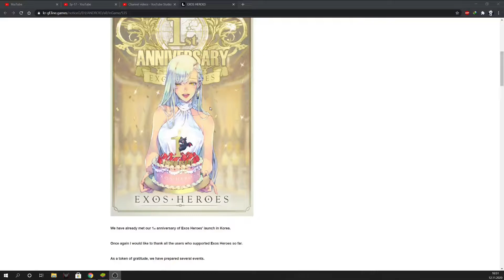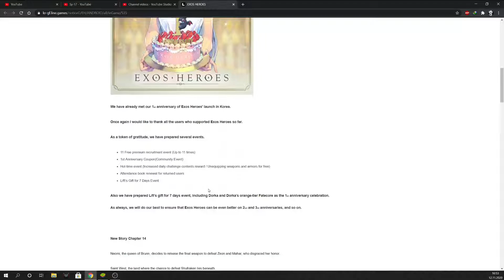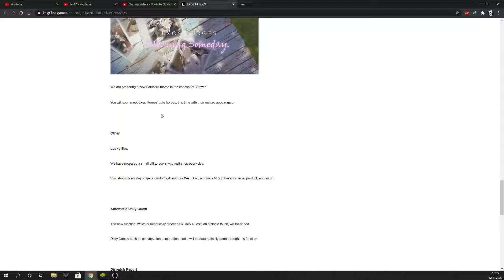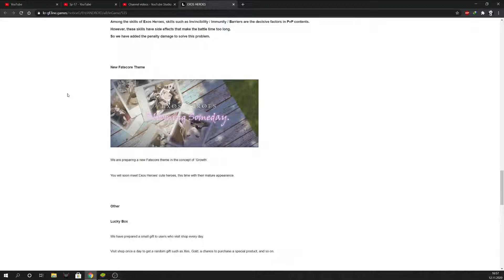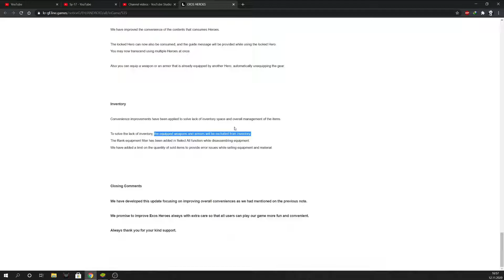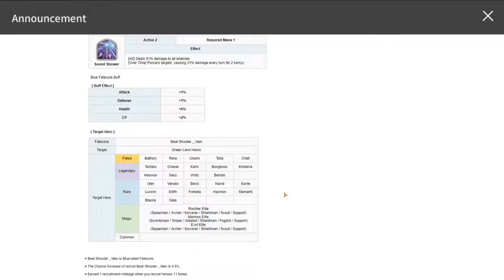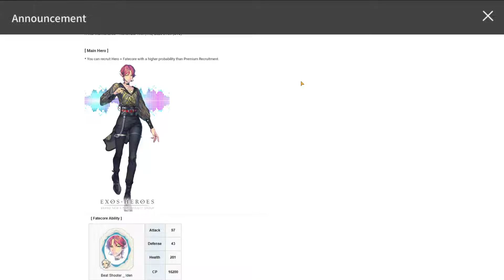[Exos Heroes] FC Iden summon & Director's note!!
she is indeed orange... but free which is awsome :)